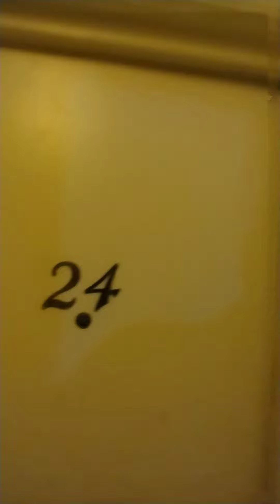42 Motel Mansfield OH Filthiest Motel Room EVER!